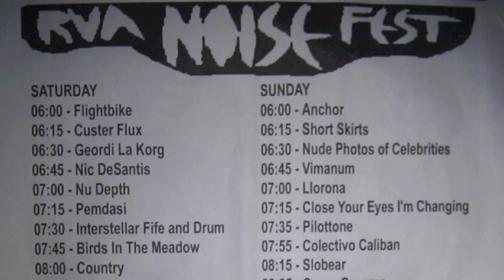Part 5/ Interstellar Fife & Drum - 2012 June 30 - Noisefest - Day 1 - Strange Matter - Richmond, VA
Day 1, Act 5.  Interstellar Fife & Drum at Noisefest at Noisefest at Strange Matter in Richmond, Virginia.